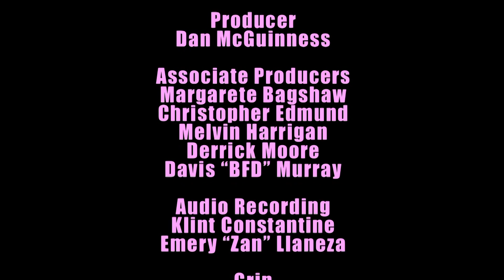7 Pink [Behind The Scenes]